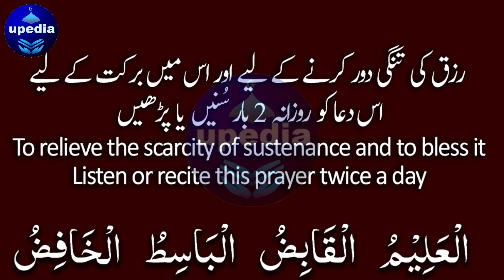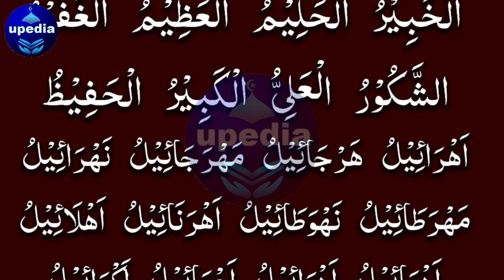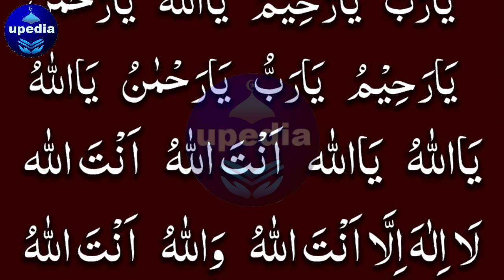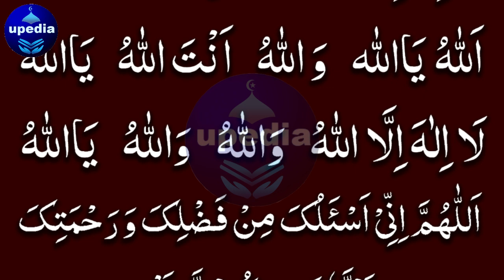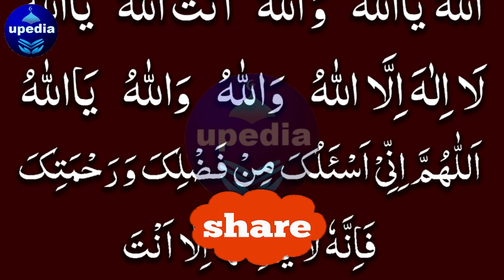The Scarce Of Sustenance | اگر رزق کی قلت ہے۔ | AL ALEEM UL QABIZU | UPEDIA | 1 Din Eid Mubarak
Agar ap chahtay hain k ap k rizq main kami hai or ap apne rizq ko babhana chahtay hain to ap is dua ko din main (2-3) martaba zaroor sunain ya padhain inshallah ap k rizq main bauhat sa izafa ho jae ga

1 Din Eid Mubarak | The Scarce Of Sustenance | اگر رزق کی قلت ہے۔ | AL ALEEM UL QABIZU | UPEDIA